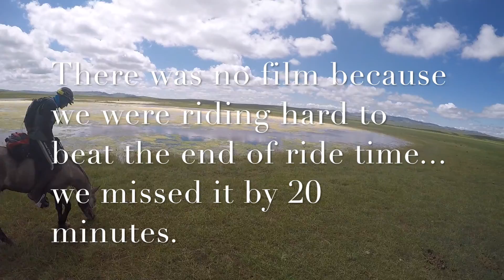Mongol Derby 2016 - Day 2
Hey Unicorns,

Chase has a very special series for you all! She and her dad completed a 1000km horse race across Mongolian in August 2016. She wants to share some of the moments of the 10 day ride across some amazing and epic terrain and some incredible horses!